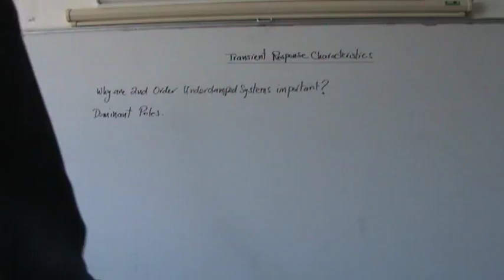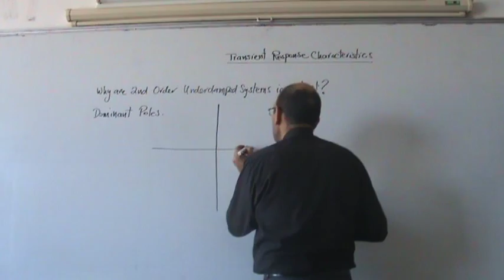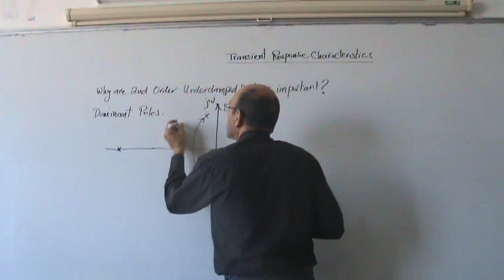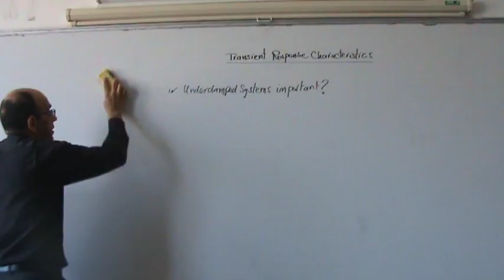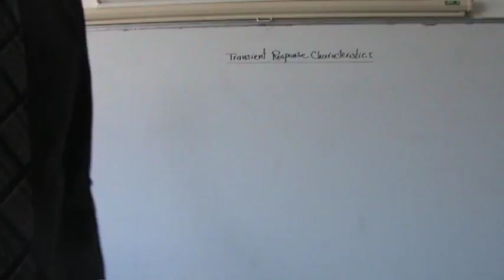Poles, Part II: The Concept of a Dominant Complex Conjugate Pair of Poles, 19/11/2013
This video presents the concept of dominant poles, that can be used to understand the response of a system.  Usually, the dominant poles exists as a complex conjugate pair of poles.